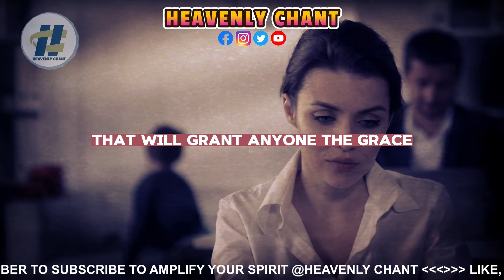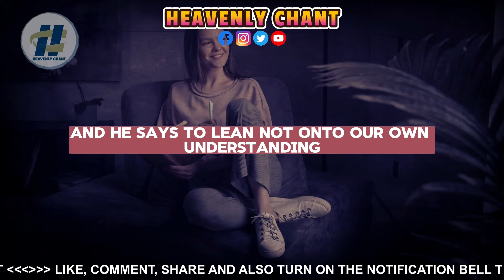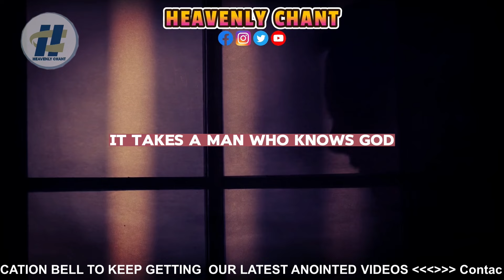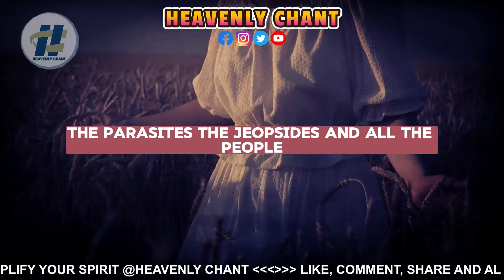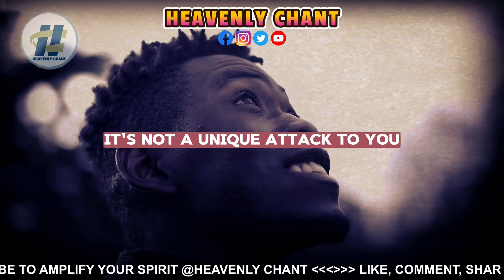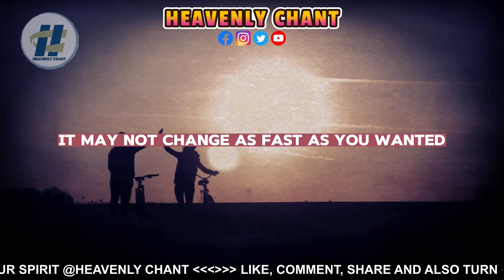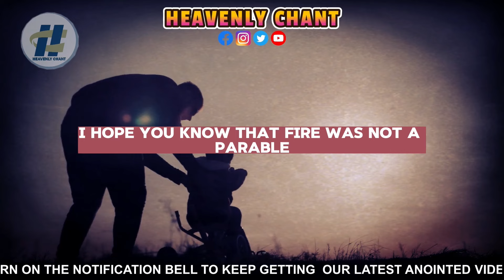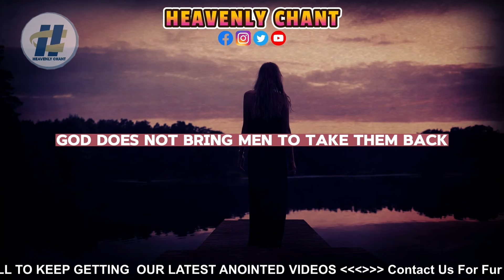IF YOU WANT TO LAST AND REMAIN RELEVANT || MASTER HOW TO DO THIS WITH Apostle Joshua Selman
Discover essential strategies that will help you endure and thrive in your endeavors. Join us to uncover these valuable insights!